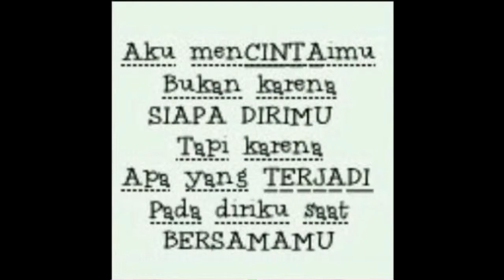Reza azhari (aku untukmu).mp4